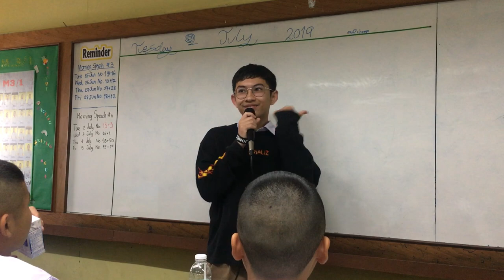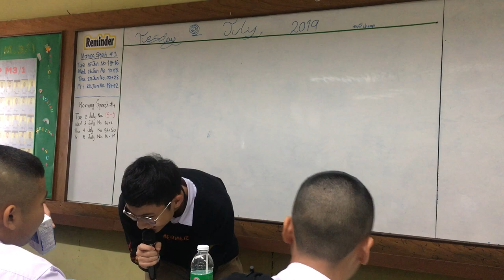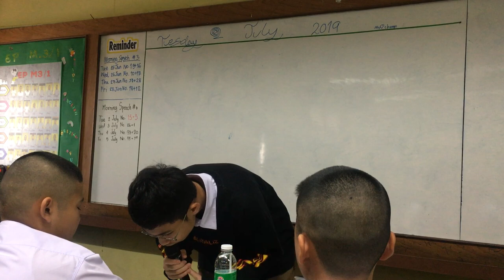Morning Speech - Debsirin School by Tongek